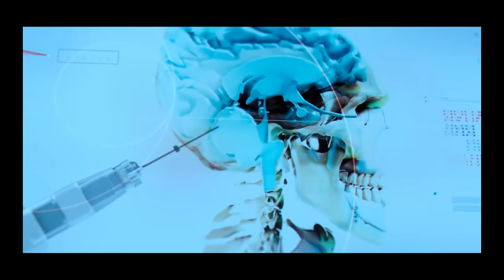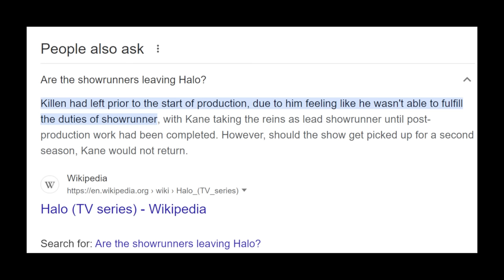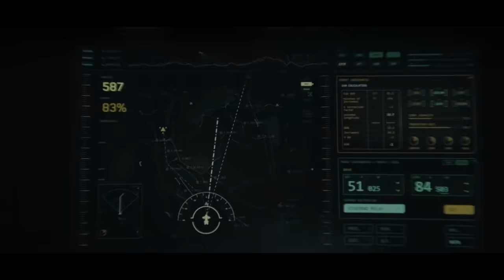Halo Season 2 is as Bad as Season 1